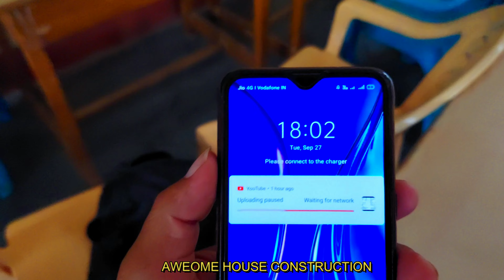Room sae chaltae gaya license survey plane Table school girl dont have shoes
dailyvlogs Room sae chaltae gaya license survey plane Table school girl dont have shoes
Lifeisawesome-sushant